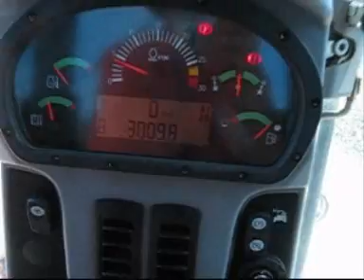The BIG Move...Part 2